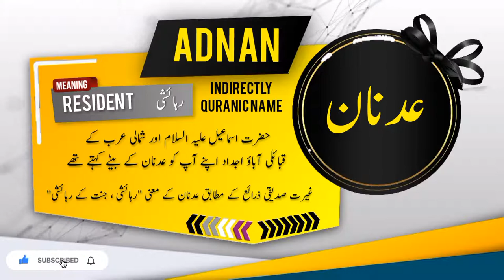ADNAN Name Meaning In Urdu | Islamic Baby Boy Name | Ali-Bhai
عدنان نام کے معنی اور اس کی تفصیل

Assalamualaikum
In this video you will find most authentic urdu meaning of Islamic Muslim Name ADNAN with details like "Origin of ADNAN name" , "Gender Of ADNAN Name" , " Religion Of ADNAN Name".
if you have questions about Muslim baby's names like "MORSHAD ya kisi our name ka matlab kya" . "ADNAN ya kisi our name k meaning ya mane kiya hain", "ADNAN ya kisi our naam kis zuban ya language se hai" , "kiya ADNAN ya koi our naam Muslim name Hai ya none muslim name ha" , "Kiya ADNAN ya koi our naam male or Boy name hai ya Girl or larki ka naam hai" , " ADNAN ya koi our urdu naam urdu main kaise likhte hain" , " or if you have any other questions so you can ask in comments section.

Alternate spellings for this name are   Adnaan | Ednan | Ednaan | Adenan | Adenaan |